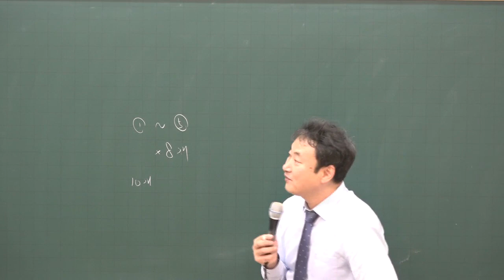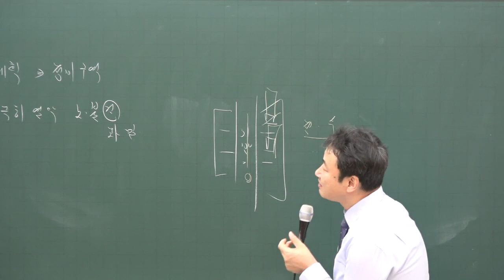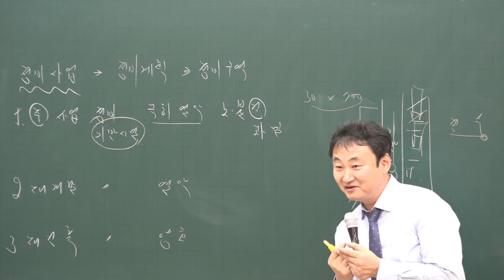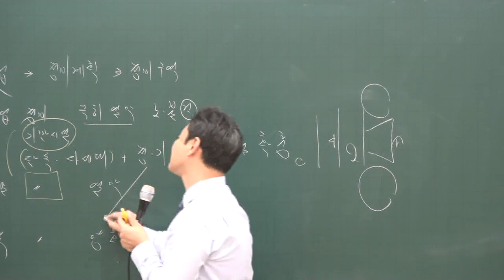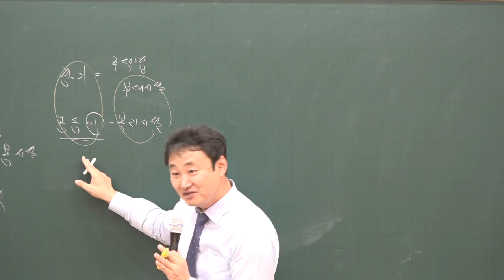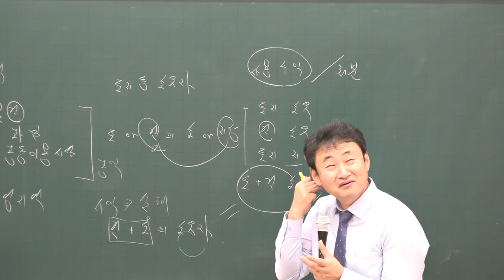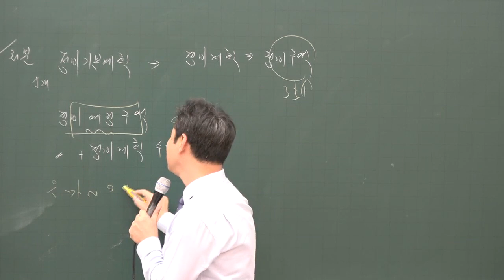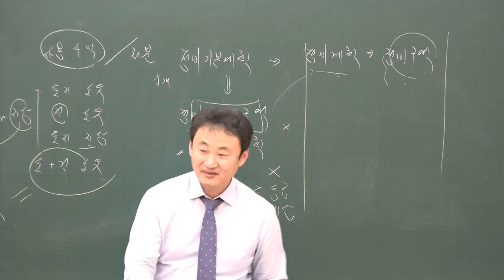[공전무] 2020년 공인중개사 부동산 공법 기초입문 12-22